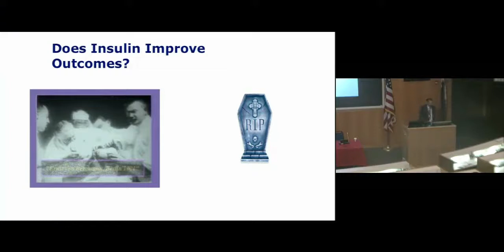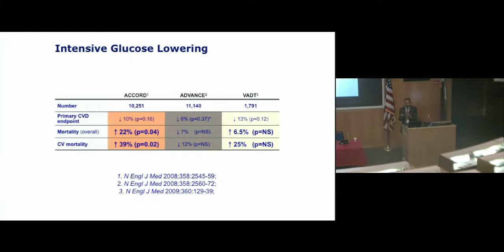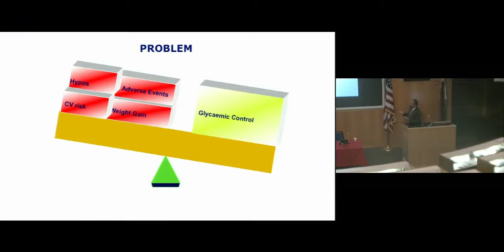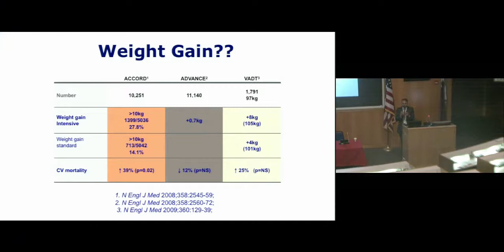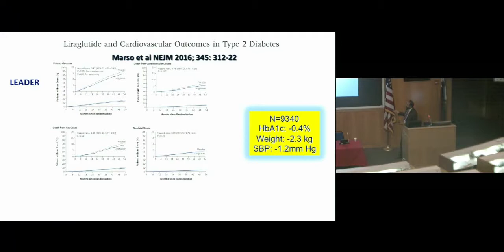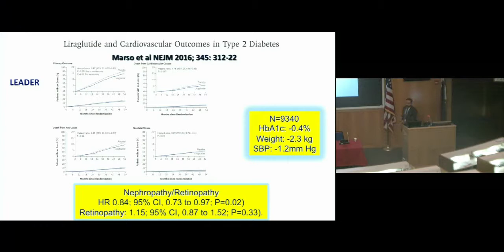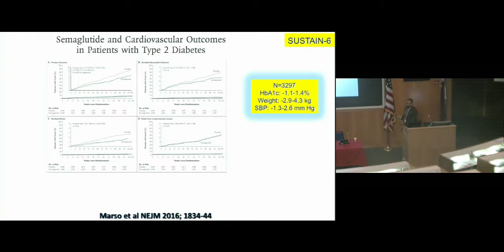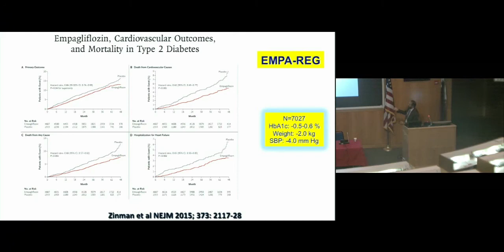Insulin v GLP 1 RA Old vs New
Presentation given by Prof. Rayaz Malik at Weill Cornell Medicine in Qatar.

Credits to the video editor, Adrian Bernardo, ITS AV Specialist WCM-Q